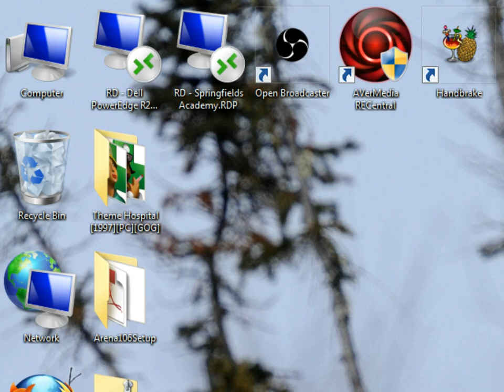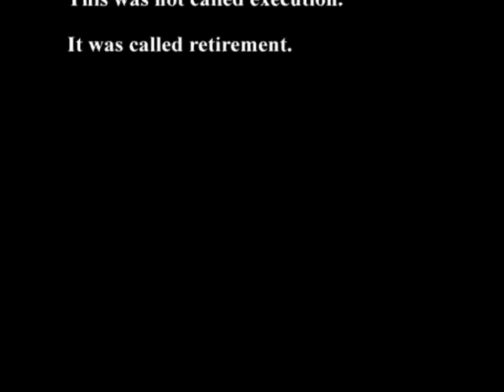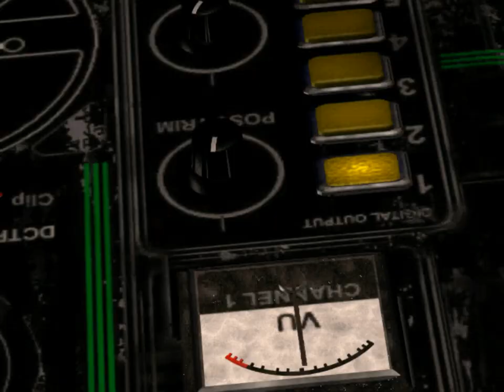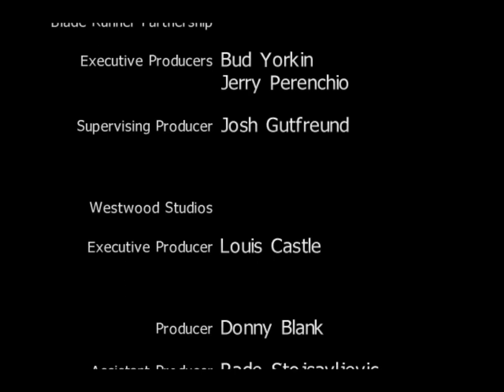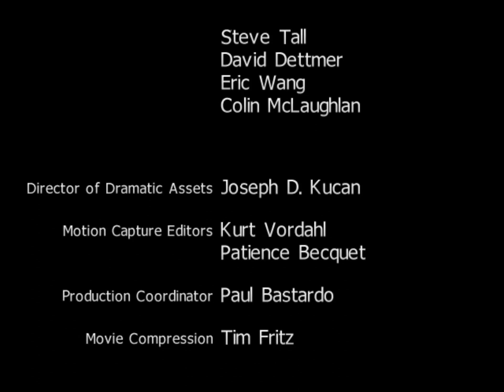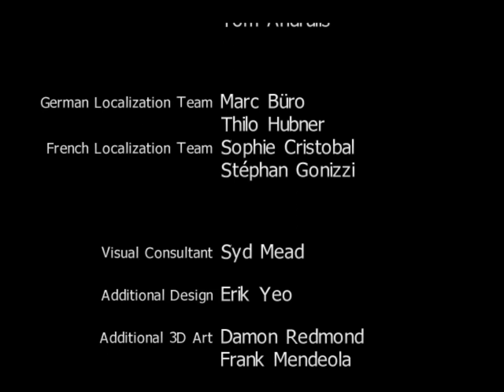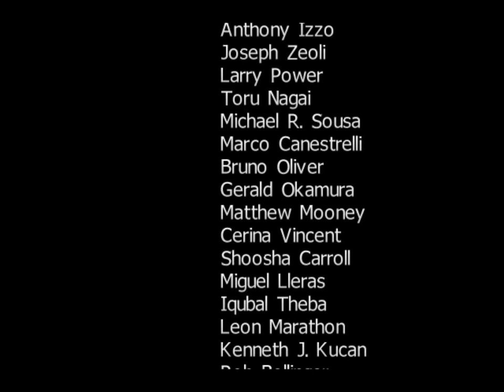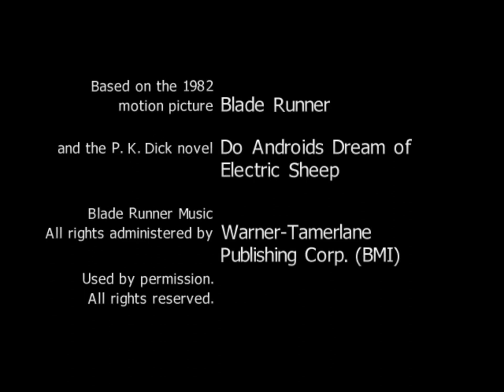Blade Runner - Complete Playthrough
My complete playthrough of Blade Runner. Published in 1997, developed by Westwood Studios. One of my favourite games; a game way ahead of it's time! I wasn't using a guide, but I have completed the game several times before, so was playing by memory.